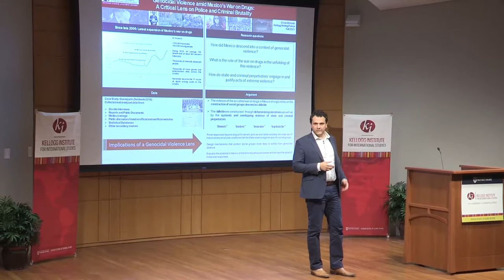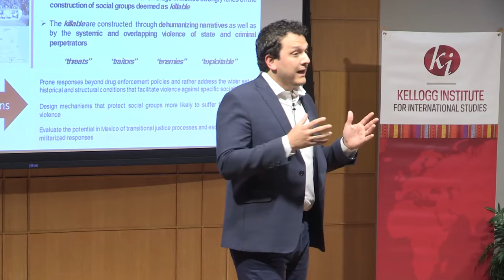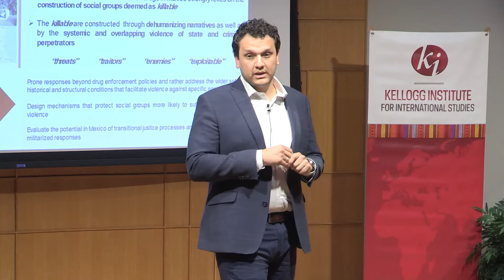César Estrada: "Genocidal Violence amid Mexico’s War on Drugs: A Critical Lens on Police and..."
César Estrada (Lecturer of Sociopolitical and Legal Studies, Universidad Jesuita de Guadalajara [ITESO]) presents a brief synopsis of the research project he is working on during his Fall 2021 Visiting Fellowship at the Kellogg Institute for International Studies, University of Notre Dame. For more information on his Work-in-Progress Seminar,